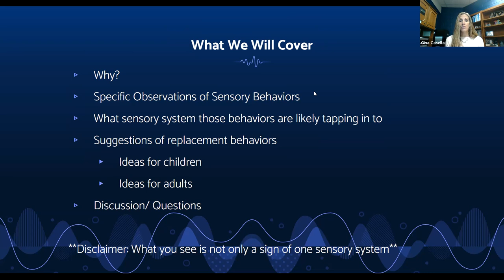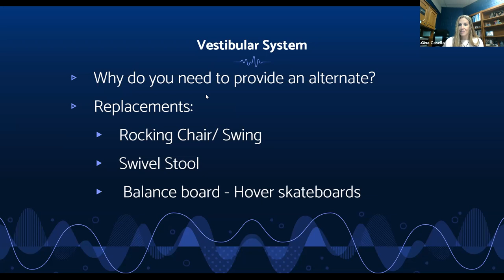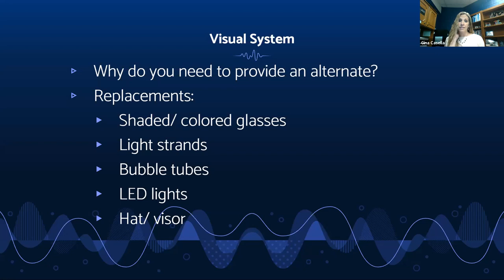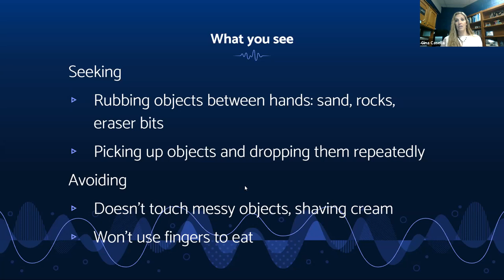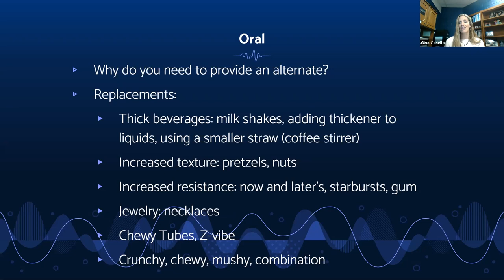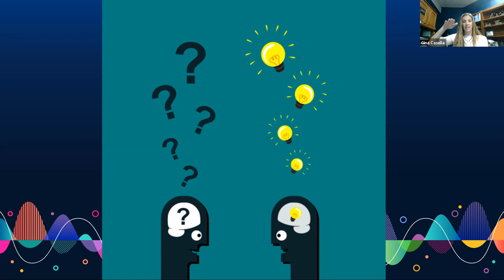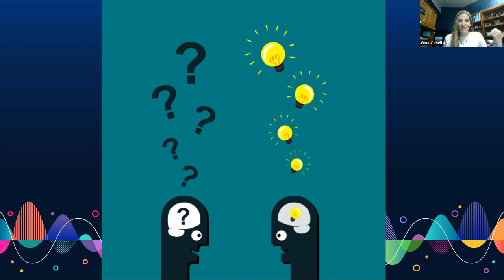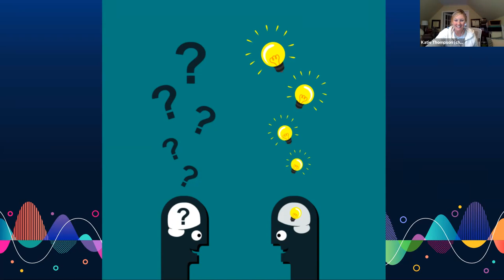Lunch and Learn: Supporting Sensory Needs in the Classroom and at Home